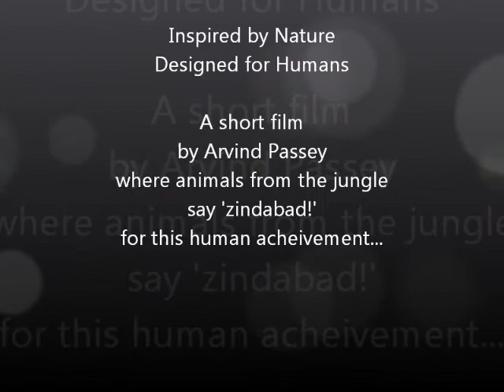Inspired by nature - designed for humans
It is nature that inspires the best human endeavor... always! In this short clip, it is animals who are seen and heard being curious about the Samsung Galaxy S3 and then on seeing its S-beam feature, applaud wholeheartedly.